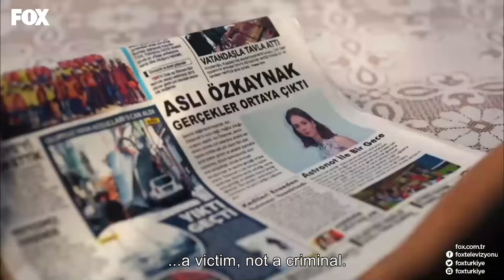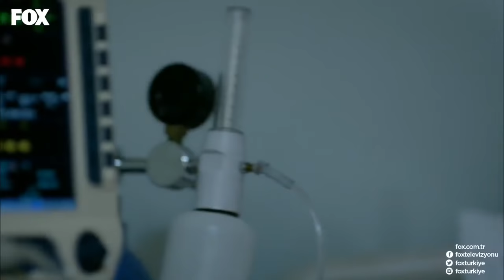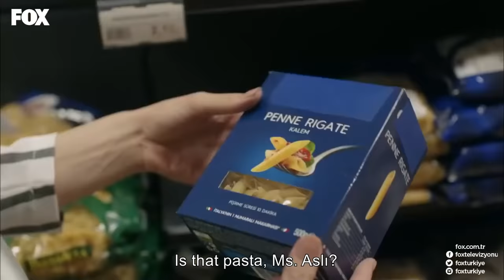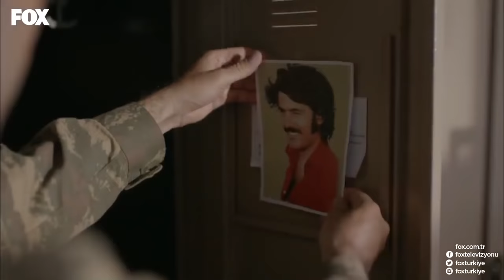Warrior Turkish Drama Episode 10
Warrior Turkish Drama Episode 10 Full (English Subtittles)
Savasci English

The Warrior which tells the legendary story of a special forces unit commonly known as ‘’Maroon Berets’’, begins with Colonel Halil İbrahim Kopuz And Captain Kağan Bozok, who were members of the elite  ‘’Saber Squad’’ of the Maroon Berets, getting out of jail and returning to duty by gathering their team again. The Saber Squad will take part in missions that the country needs with a great sense of duty and love for the motherland and will become the iron the fist
of Turkey. These young men who carry their loves, longings and numerous hardships
as a burden, are ready to sacrifice everything for the country they’re devoted.

For them, if it’s about their country, nothing else matters.